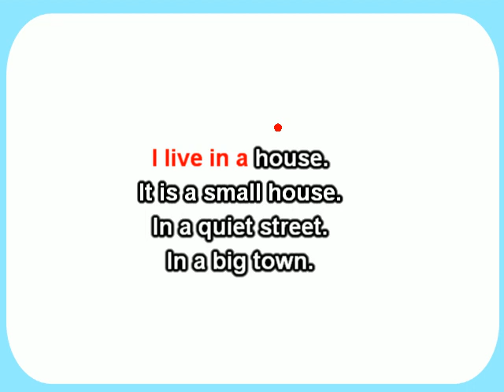LET'S SING- WHERE DO YOU LIVE? - THIÊN HẠ KHẮP BỐN PHƯƠNG